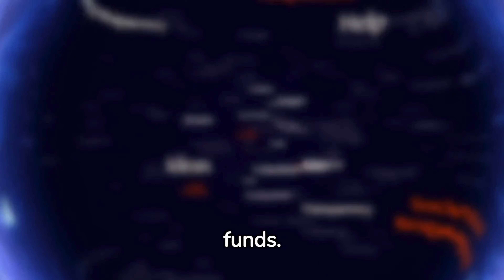Coming Soon on Our Maximizing Profits Series: These Top Organizations Fund Smallholder Farmers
Coming Soon!

Smallholder Farmers, Feeding The World.